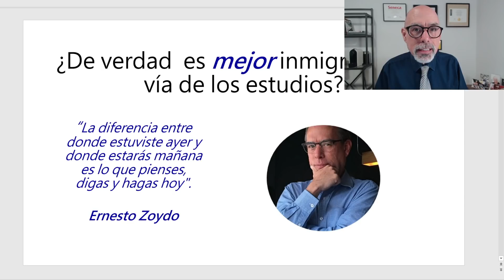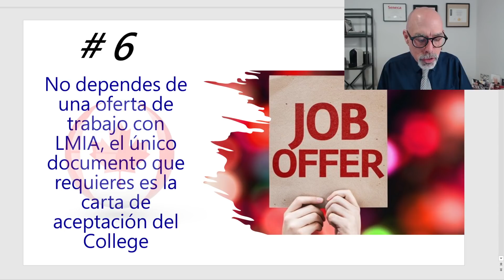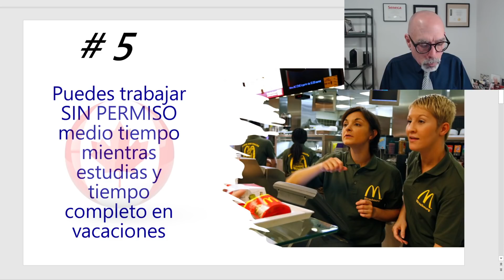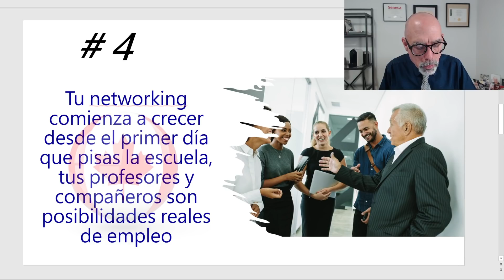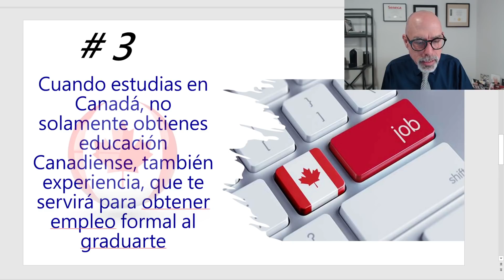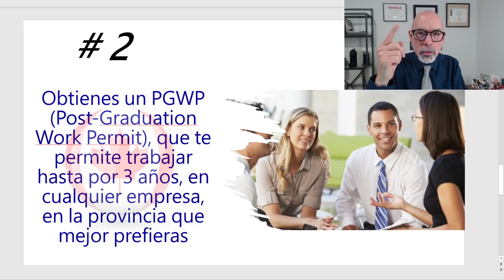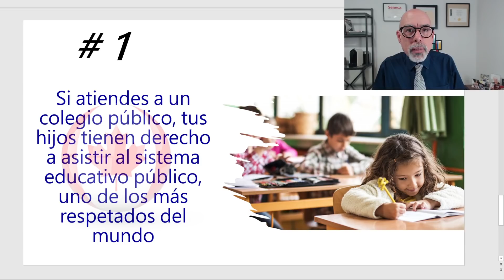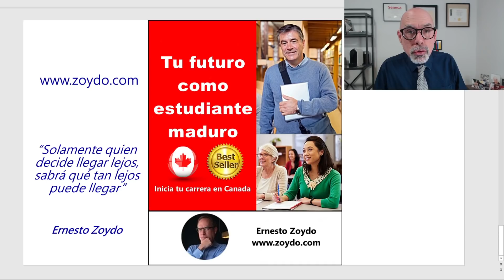¿Son de VERDAD los estudios la mejor forma de emigrar a Canadá?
Soy un Consultor Migratorio regulado por el Gobierno de Canadá (R709300).